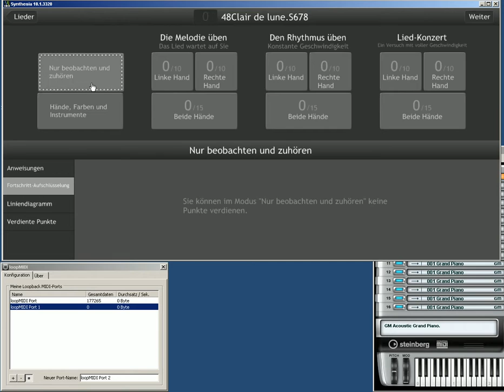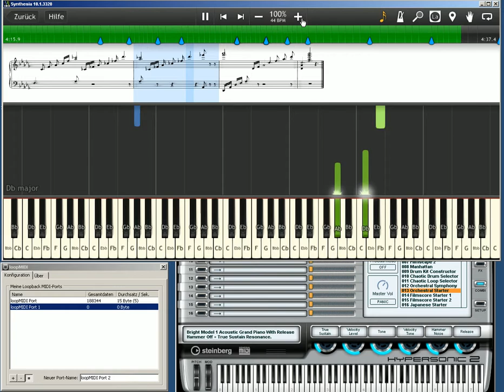synthesia meets hypersonic vst synth via LoopMidi cable on CLAIR DE LUNE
a virtual midi cable "LoopMidi" makes it possible to play some notes from synthesia midi player on hypersonic vst standalone.